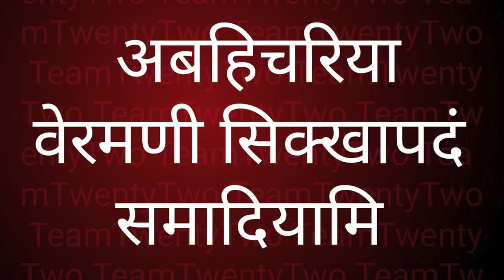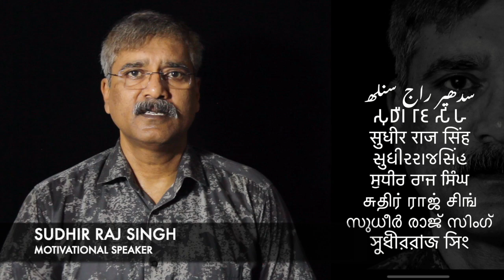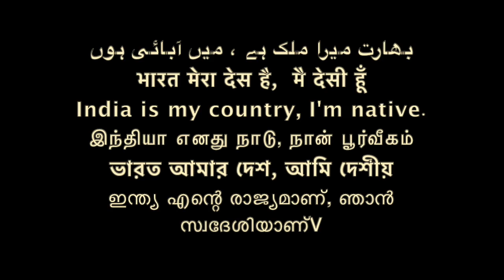अबहिचरिया /अब्रह्मचरिया /उपोसथ सील 3 / What is Uposath Seel no 3|| Sudhir Raj Singh ||Pali Language